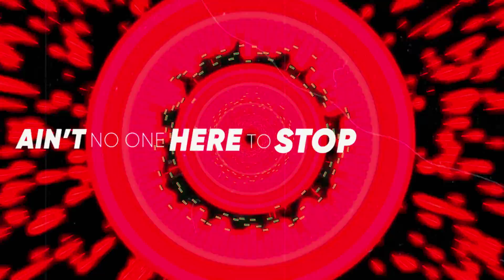Lester Williams & Hunter Falls - SSID (Gaillard Edit) [Lyric Video ]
2018 has been an immense year for the Belgian DJ Lester Williams. He co-wrote Regi’s #1 platinum-selling hits ‘Ellie’ & ‘Where Did You Go’. In 2019, Lester Williams is back with his own solo music.

SSID is a super smooth dance song with a raw yet refined vocal from Hunter Falls. Besides being a great vocalist, Hunter Falls is a dedicated composer, songwriter & musician. He’s a true artist with style & elegance, not only in the way he dresses but also in the way he behaves.

Lester Williams’ club influence mixed with Hunter Falls his R&B, Hip-Hop & Pop background resulted in a danceable tune with uplifting plucks, a catchy piano chord progression & an interesting instrumental drop.